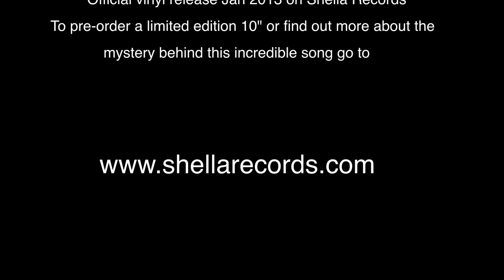Sheila Rickards - Jamaican Fruit of African Roots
Buy "Jamaican Fruit of African Roots" 12" +